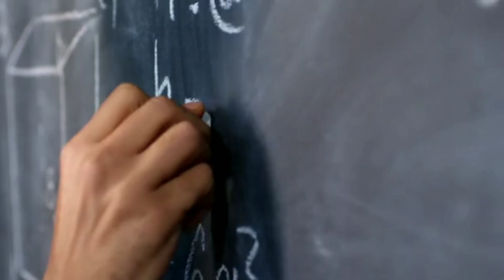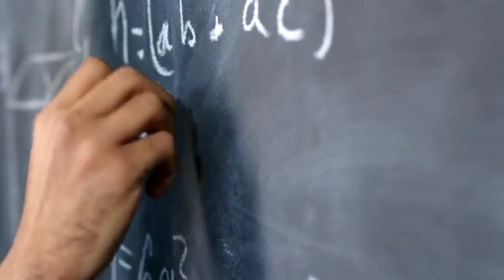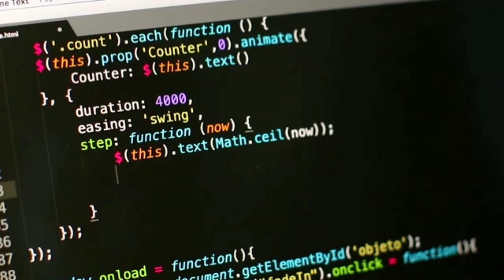SALAAR v/s DUNKI / ab baat PERSONAL hai?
Salaar vs Dunki - ab baat personal hai? reaction by movie boy. on dec 22 two biggest clashes gonna happen in Indian cinema between salaar by prabhas and dunki by shah rukh khan,this video analysis their clashes and give an outray of it!!!